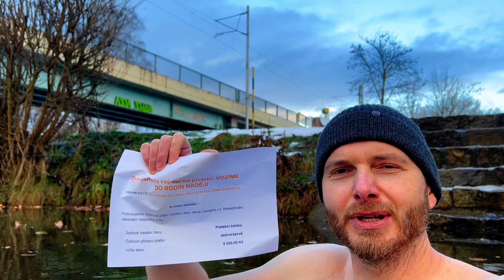Klucí z jihu, přispěli a namočili se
Namočení pro pobočku České Budějovice